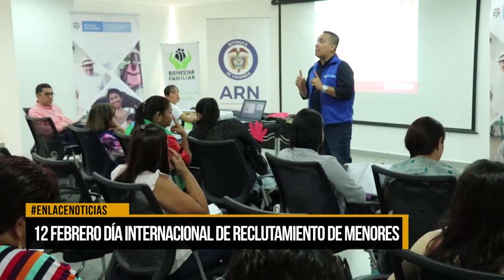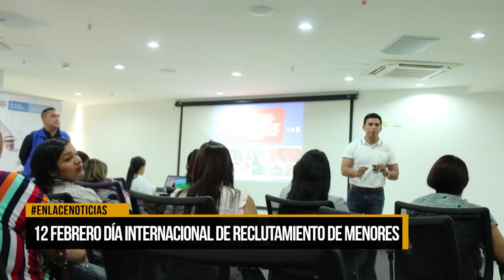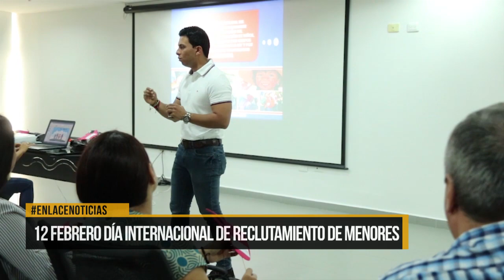Se conmemora el día internacional en contra del reclutamiento de menores